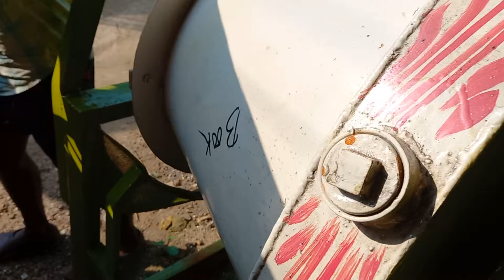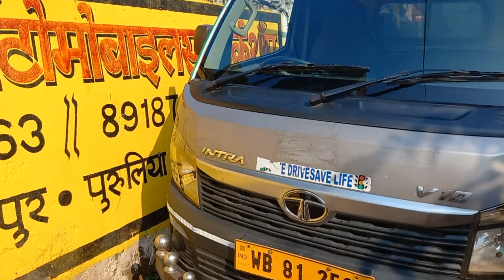Muri Machine Delivery Transport Assam